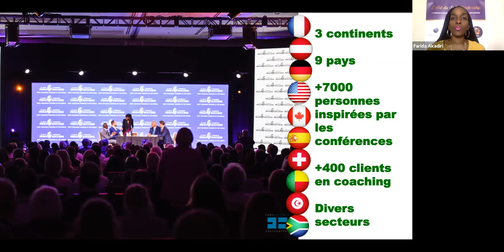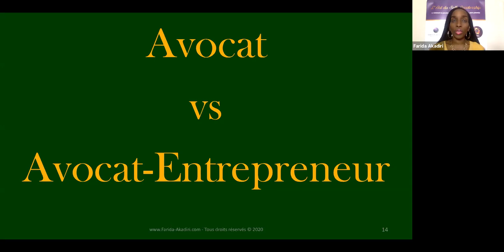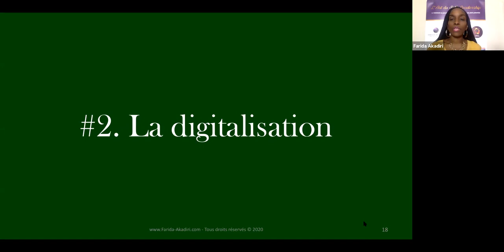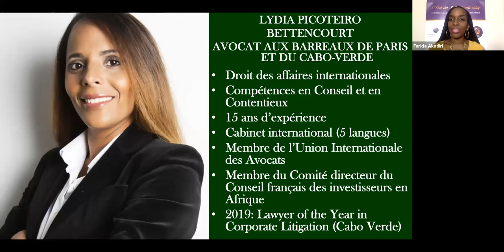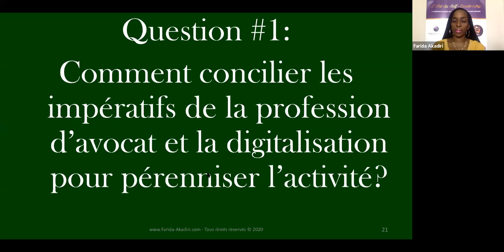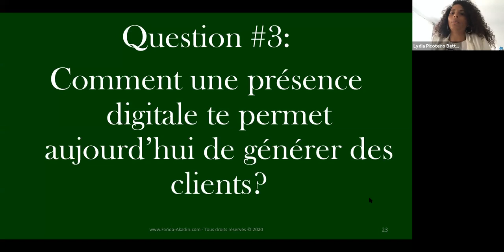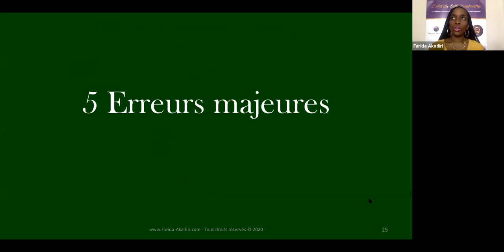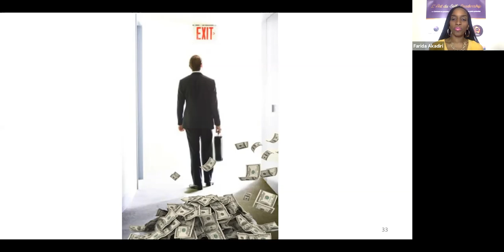Redynamiser Son Activité Quand On Est Avocat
✅ Merci pour le temps pris pour visionner cette vidéo.

Si vous avez des thématiques spécifiques que vous souhaitez que Farida Akadiri aborde, envoyez-lui dès à présent vos questions ou inscrivez-vous pour participer au prochain direct

👉 Envie d'aller plus loin en toute autonomie? Inscrivez-vous au cours en ligne Self-Leadership Mastery
👉 Rejoignez gratuitement la communauté pour profiter d'un coaching éclair sur votre cas particulier
👉 Envie juste d'approfondir les concepts des SLM? Sélectionnez votre guide de travail
►Vous êtes entrepreneure, future entrepreneure ? Vous avez du mal à générer, convertir et fidéliser vos clients et avez besoin d’aide pour booster votre confiance en vous et votre leadership et réussir votre développement d’activité? Découvrez comment je peux vous accompagner en envoyant votre dossier de candidature et en prenant RDV dès maintenant.

Farida Akadiri est conférencière internationale, experte du self-leadership, et consultante business. Elle accompagne les entrepreneurs à générer, convertir et fidéliser leurs clients grâce à son système de développement du self-leadership. Son expérience de plus de 12 ans à auditer les entreprises du CAC 40 lui permet d'accompagner efficacement les salariés reconvertis en entrepreneurs à implémenter et exécuter leur stratégie d'affaires.

Farida a été nommée parmi les 100 femmes leaders afropéennes par le Gotha Noir d’Europe. Elle a collaboré aux côtés des plus grands coachs business et leaders du développement personnel américains tel que Brian Tracy, auteur à best-seller, John Assaraf et Michael Beckwith du film à succès “The Secret”, Don Miguel Ruiz, auteur du best-seller “Les Quatre Accords Toltèques”, Dannion Brinkley, leader spirituel et l’actrice et chanteuse, Gloria Loring, dans le film primé “The Secrets of the Keys” de Robin Jay.

Farida Akadiri apparaît régulièrement dans les médias nationaux et internationaux.
A chaque intervention, elle encourage les personnes qui la suivent et ses clients à exprimer leur plein potentiel au quotidien pour atteindre le succès qui leur est destiné.